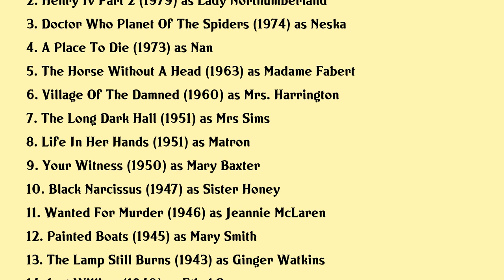Jenny Laird Movies list Jenny Laird| Filmography of Jenny Laird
Jenny Laird Full Movies List Filmography of Jenny Laird

Latest movies of Jenny Laird are:

1. The Masks Of Death
2. Henry Iv Part 2
3. Doctor Who Planet Of The Spiders
4. A Place To Die
5. The Horse Without A Head
6. Village Of The Damned
7. The Long Dark Hall
8. Life In Her Hands
9. Your Witness
10. Black Narcissus
11. Wanted For Murder
12. Painted Boats
13. The Lamp Still Burns
14. Just William
15. Love On Leave
16. Black Eyes
17. The Last Chance
18. Auld Lang Syne
19. Passenger To London

Complete list of movies acted by Jenny Laird are in this video.

Please Comment down your favorite movie of Jenny Laird